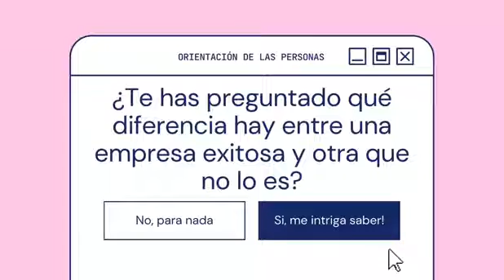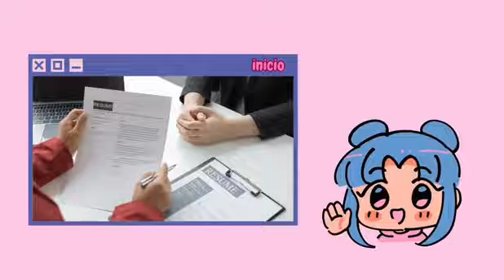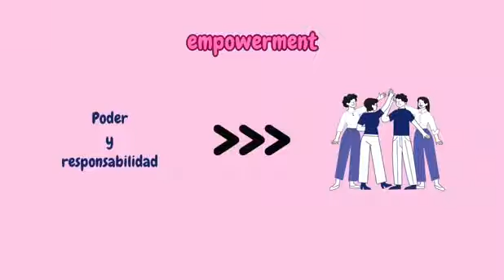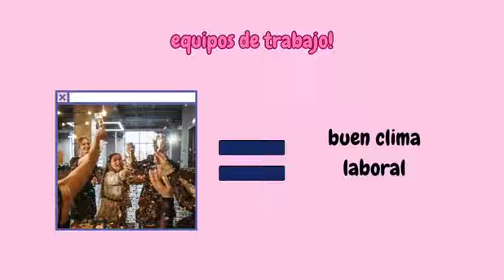Orientación de las Personas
Este es el trabajo de estudiantes de la asignatura de Personas y Organizaciones quienes trabajaron de manera específica en el tema Orientación de las Personas.